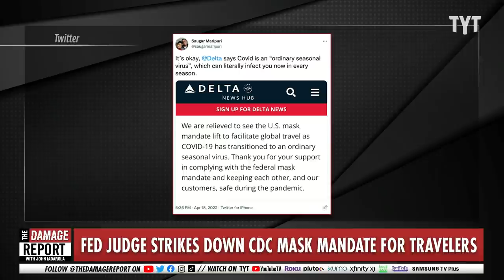Anti-Mask Male Karens Win Big, Thanks to Trump Plant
A trump-appointed federal judge gets rid of mask mandates for planes and public transit. John Iadarola and David Shuster break it down on The Damage Report.

These are the airlines dropping mask mandates after a Trump-appointed judge struck down the requirement

"Several US airlines and train systems have dropped their mask mandates after a federal judge on Monday struck down the Centers for Disease Control and Prevention's face-mask mandate for airplanes and public transit.

The requirement was put implemented by the Biden administration in February 2021 and had been extended multiple times and challenged in court."